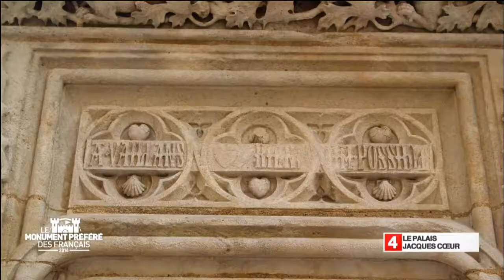Le Palais Jacques Cœur - Région Centre - Le Monument Préféré des Français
En 1443, l'argentier de Charles VII, l’homme d'affaire et banquier Jacques Cœur, décide de graver sa puissance et sa richesse dans la pierre de sa ville natale, Bourges. Le lieu incarne la grandeur d'une époque, et la mégalomanie de son propriétaire.
Au faîte de sa puissance et de sa gloire, introduit auprès du roi, Jacques Cœur décide de faire construire une grant'maison dans sa ville natale. Son palais deviendra un chef-d’œuvre de l'art gothique tardif, et annonce les grands hôtels particuliers de la Renaissance. Les façades portent les armes (coquilles  et cœurs) d'un Jacques Cœur fraîchement anobli par le roi, des scènes de la vie quotidienne et des fleurs de lys. À l'intérieur, on retrouve tout le confort bourgeois de l'époque, avec une cheminée dans chaque chambre et une étuve pour la toilette. Les domestiques circulent à l'abri des parties privées. Le tout sous une large et imposante voûte gothique. Jacques Cœur n'en profita guère, puisqu'il fut fait prisonnier en 1451, pour crime de lèse-majesté par des nobles jaloux de sa fortune. C'est aussi la date de la fin de la construction de son palais. Passant de main en main, notamment entre celles de Colbert, une fois le palais racheté par la Couronne, le palais devient monument historique en 1840.